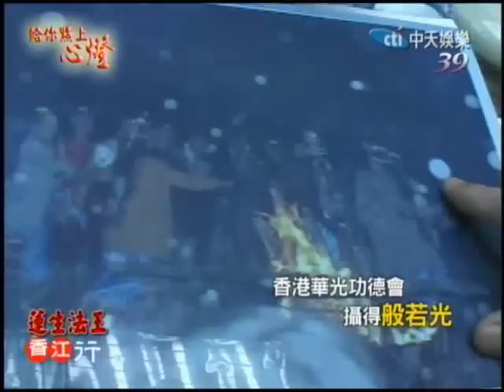2010.7.25蓮生活佛於香港十方同修會的開示-1